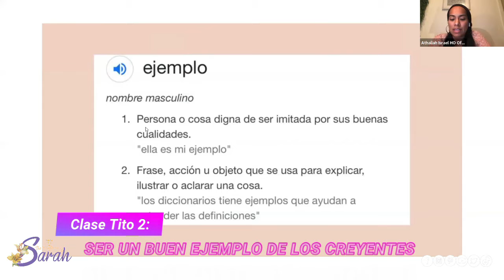T2 Español 5-4-2021 | Ser un buen ejemplo para los creyentes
Shalom & greetings to you!

Peace & Blessings
-DOS